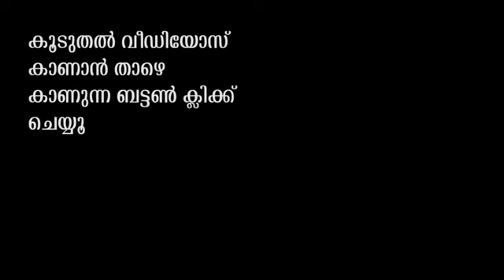ಶ್ರೀ ಕೃಷ್ಣ ಜನ್ಮಸ್ತಮಿ ಗುರುವಯುರ್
ಕೃಷ್ಣನ ಅವತಾರದಲ್ಲಿ ಯುವತ ತಿರುವನಂತಪುರಂ: ಭಾರತದ ಹಲವೆಡೆ ಕೃಷ್ಣ ಜನ್ಮಾಷ್ಟಮಿ ಹಬ್ಬವನ್ನು ಸಡಗರದಿಂದ ಆಚರಿಸಲಾಯಿತು. ಈ ಮಧ್ಯೆ ಯುವತಿಯೊಬ್ಬರು ಕೃಷ್ಣನ ವೇಷದಲ್ಲಿ ನೃತ್ಯ ಮಾಡುತ್ತಿರುವ ವಿಡಿಯೋವೊಂದು ಸಾಮಾಜಿಕ ಜಾಲತಾಣದಲ್ಲಿ ವೈರಲ್ ಆಗಿತ್ತು. ಆದರೆ ಇದು ಈ ವರ್ಷದ ವಿಡಿಯೋ ಅಲ್ಲ ಎಂದು ಯುವತಿ ಸ್ಪಷ್ಟನೆ ನೀಡಿದ್ದಾರೆ.

ವೈರಲ್ ವಿಡಿಯೋದಲ್ಲಿ ಇರುವ ಯುವತಿಯ ಹೆಸರು ವೈಷ್ಣವ ಕೆ. ಸುನೀಲ್ ಆಗಿದ್ದು, ಕಳೆದ ವರ್ಷ ಕೃಷ್ಣನ ಉಡುಪು ಧರಿಸಿ ನೃತ್ಯ ಮಾಡುವ ಮೂಲಕ ಮಡಿಕೆಯನ್ನು ಒಡೆಯುವ ಪ್ರಯತ್ನ ಮಾಡುತ್ತಿದ್ದರು. ಈ ವೇಳೆ ಸ್ಥಳೀಯರು ಅವರ ವಿಡಿಯೋ ಸೆರೆ ಹಿಡಿದಿದ್ದರು. ಆದರೆ ಈ ವಿಡಿಯೋ ಈಗ ವೈರಲ್ ಆಗುತ್ತಿದ್ದು, ಹಲವರು ತಮ್ಮ ವಾಟ್ಸಾಪ್‍ನಲ್ಲಿ ಸ್ಟೇಟಸ್ ಹಾಕಿಕೊಳ್ಳುತ್ತಿದ್ದಾರೆ.

ಈ ಬಗ್ಗೆ ಪ್ರತಿಕ್ರಿಯಿಸಿದ ವೈಷ್ಣವ ಕೆ. ಸುನೀಲ್, “ಗುರುವಾಯೂರು ದೇವಸ್ಥಾನದಲ್ಲಿ ಕೃಷ್ಣ ಜನ್ಮಾಷ್ಟಮಿ ಆಚರಿಸಿದ್ದ ವಿಡಿಯೋ ಇದು. ಇದು ಕಳೆದ ವರ್ಷದ ವಿಡಿಯೋ ಆಗಿದ್ದು, ಈಗ ವೈರಲ್ ಆಗುತ್ತದೆ ಎಂದುಕೊಂಡರಲಿಲ್ಲ. ನಾನು ಮೂರು ವರ್ಷದಿಂದ ಗುರುವಾಯೂರು ದೇವಸ್ಥಾನದಲ್ಲಿ ಡ್ಯಾನ್ಸ್ ಮಾಡುತ್ತಿದ್ದೇನೆ. ನಾನು ಗುರುವಾಯೂರು ನಿವಾಸಿಯಾಗಿದ್ದು, ಕೃಷ್ಣನ ಭಕ್ತೆ” ಎಂದು ತಿಳಿಸಿದ್ದಾರೆ.

ಕೇರಳದ ಪ್ರಸಿದ್ಧ ಗುರುವಾಯೂರು ದೇವಸ್ಥಾನದಲ್ಲಿ ಕೃಷ್ಣ ಜನ್ಮಾಷ್ಟಮಿಯನ್ನು ಅದ್ಧೂರಿಯಾಗಿ ಆಚರಿಸಲಾಗುತ್ತದೆ. ಈ ವೇಳೆ ಚಿಕ್ಕ ಮಕ್ಕಳು ಕೃಷ್ಣನ ವೇಷ ಧರಿಸಿ ಹಬ್ಬವನ್ನು ಆಚರಿಸುತ್ತಾರೆ. ಹೀಗೆ ಕಳೆದ ವರ್ಷ ಚಿಕ್ಕ ಮಕ್ಕಳ ಜೊತೆ ವೈಷ್ಣವ ಕೂಡ ನೃತ್ಯ ಮಾಡಿದ್ದು, ಈ ವಿಡಿಯೋ ಇದೀಗ ವೈರಲ್ ಆಗುತ್ತಿದೆ.